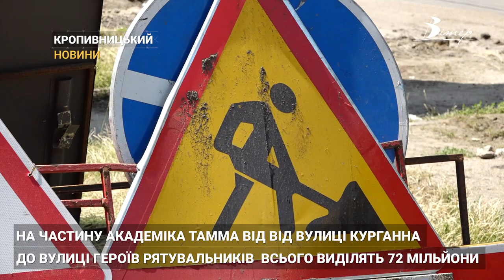186 мільйонів на ремонт кропивницьких вулиць виділять з міського та державного бюджету | CBN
Героїв України та Академіка Тамма - це одні з магістральних вулиць Кропивницького, що несуть основне навантаження по руху транспорту, адже вони сполучають найгустонаселеніші райони.  У рамках капітального ремонту на цих об'єктах  інфраструктури планують замінити штучне покриття, збудувати тротуари та велодоріжки. Ці вулиці обіцяють зробити інклюзивними. На частину Академіка Тамма від вулиці Курганна до вулиці Героїв Рятувальників всього виділять 72 мільйони, а на відрізок дороги по вулиці Героїв України до вулиці Жадова - 114 мільйонів гривень.